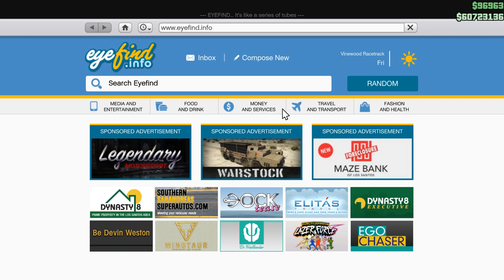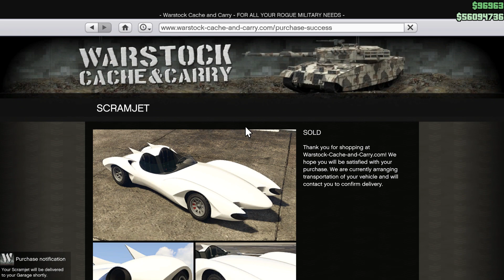GTA 5 BUYING, MODIFYING, TESTING NEW SUPERCAR SCRAMJET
GTA 5 ONLINE NEW SUPERCAR SCRAMJET CUSTOMIZATION AND GAMEPLAY VIDEO || HINDI GAMING,GTA 5 HINDI VIDEOES

-HINDI GAMING- GTA 5 AFTER HOURS DLC NEW VEHICLES &UPDATE

GTA 5 PLAYLIST:: CHECK OUT FOR MORE